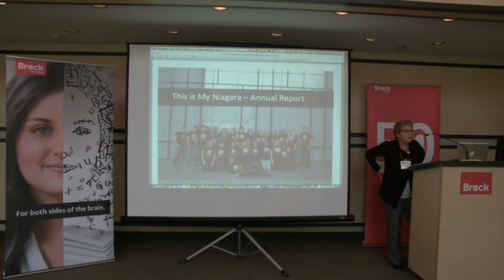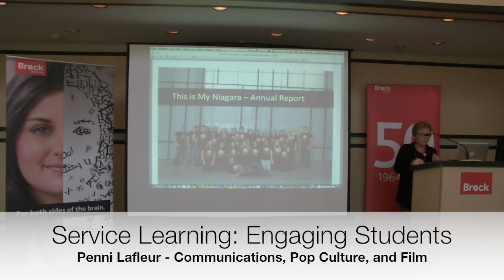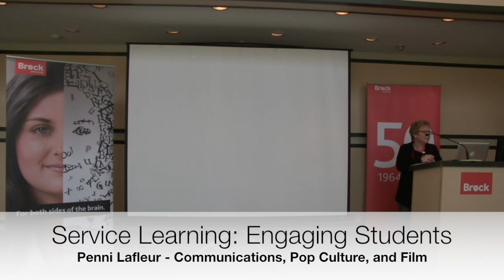Penni Lafleur discusses engaging students in Service Learning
Penni Lafleur, from the department of Communications, Popular Culture, and Film discusses engaging students in Service Learning at Brock University.